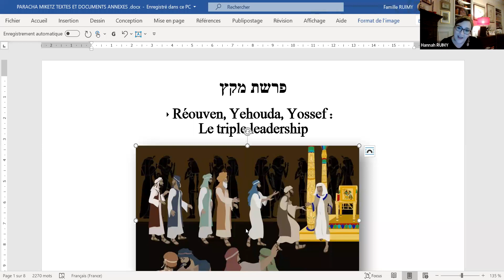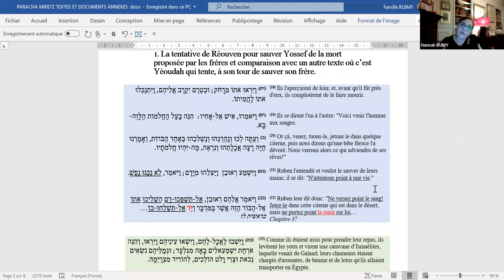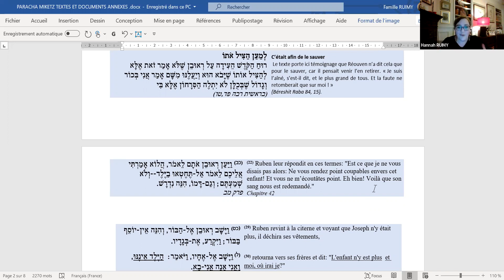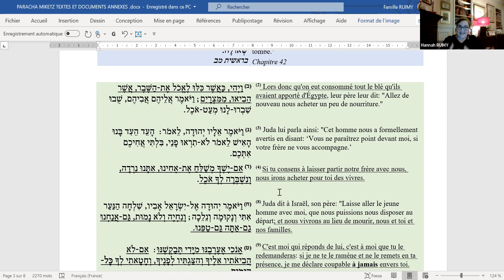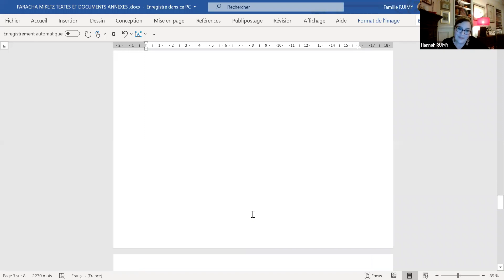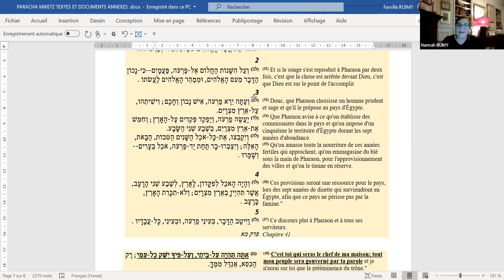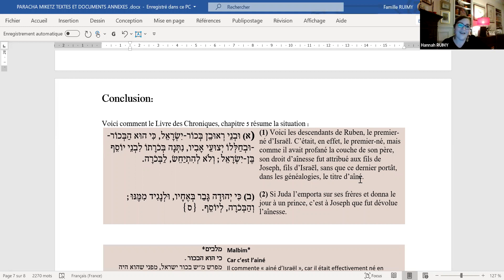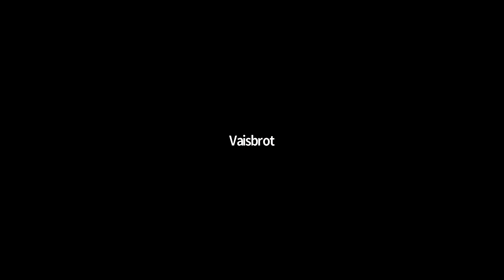CCEW Hannah Ruimy - Commentaire sur Mikets décembre 2020